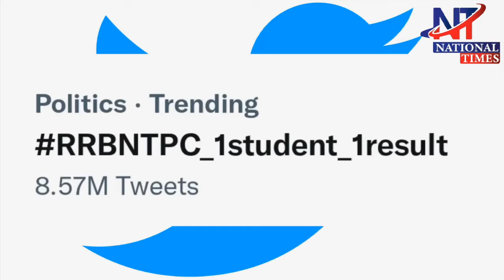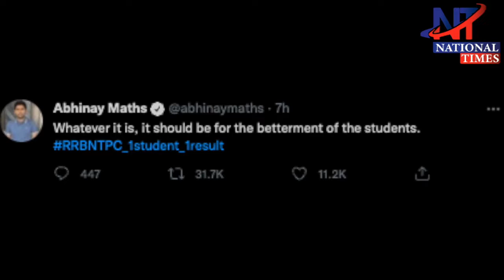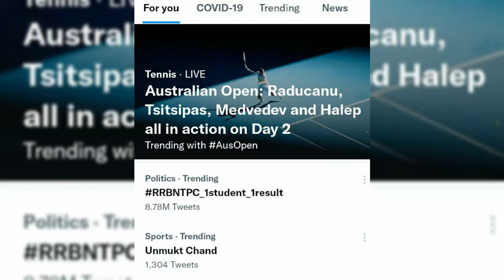NTPC छात्रों ने Twitter पर तोड़े Record, NTPC Twitter No. 1 Trending | NTPC Result Scam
NTPC छात्रों ने Twitter पर तोड़े Record | NTPC Twitter Trending | NTPC Result Scam |